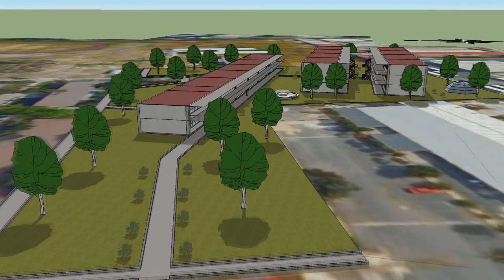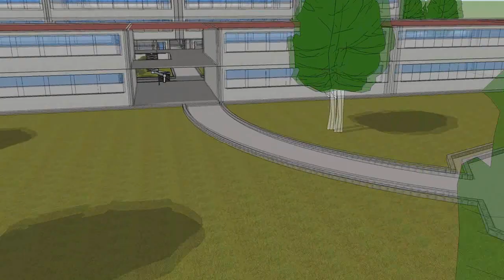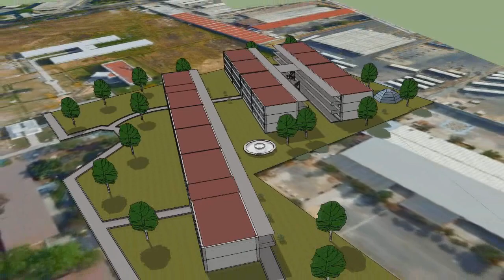Edificios Nuevos para el CCH Vallejo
Propuesta acerca de nuevos edificios y su ordenación en una zona del plantel Vallejo del CCH. Esta maqueta digital muestra los rasgos generales que propone Jorge Emmanuel Leon Baeza del grupo 652 del Taller de Diseño Ambiental 2.